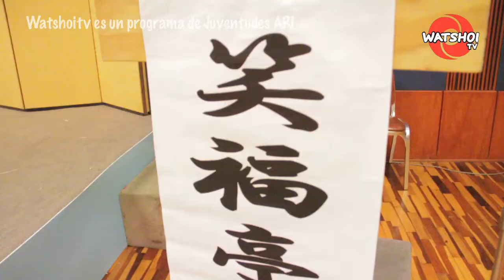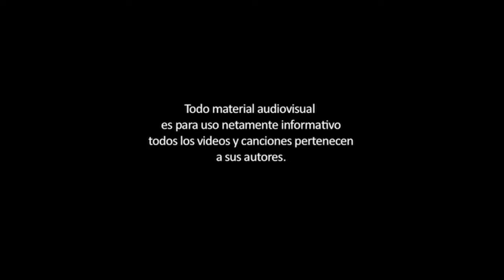Incursion Cultural: Rakugo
El pasado 20 de junio se presentó Shofukutei Kakusho o más conocido como "Kakushow" que nos deleitó con un gran show de Rakugo. ¡No se pierdan!